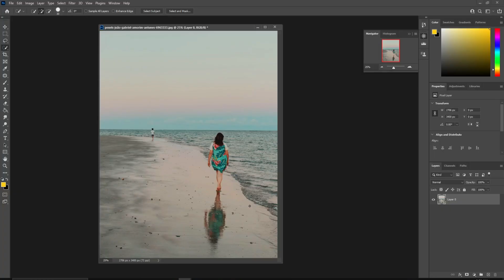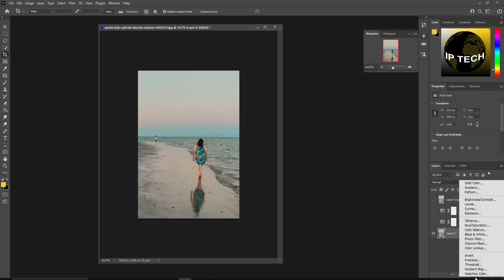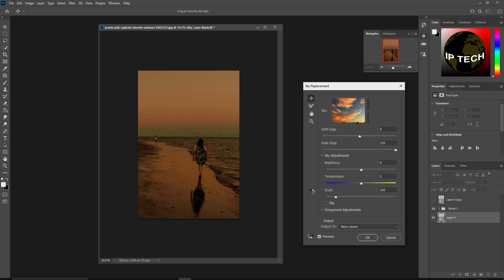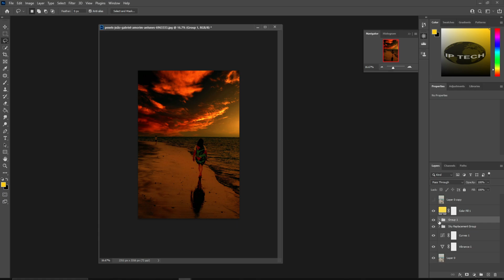How To Convert | Day Sea Walk To Beautiful Night Sea Walk | In Adobe Photoshop 2023